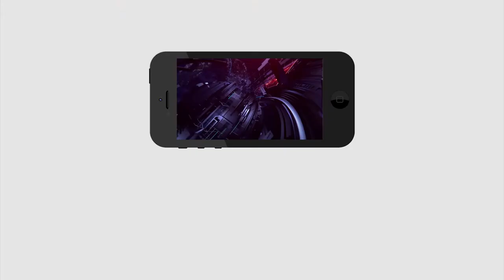YSRCP MLA Malladi Vishnu Reveals Facts about NTR Skim | TTD BUS Tickets Issue | PDTV News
చంద్రబాబు చేసిన అవినీతిని సాక్ష్యాలతో సహా బయట పెట్టిన మల్లాది విష్ణు